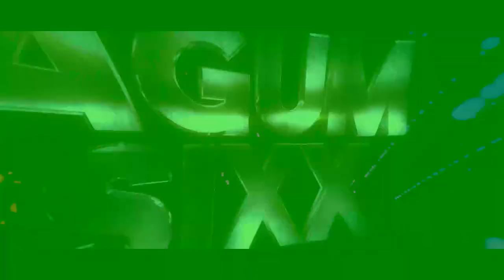Mau nge-Rush Eehh Malah Jatoh... Lempar Granat Malah Mantul!!!